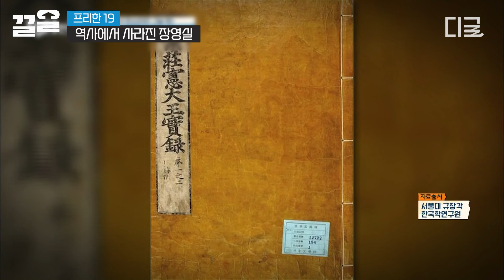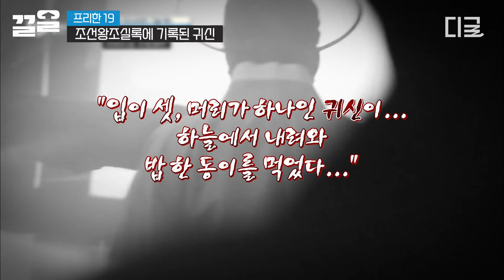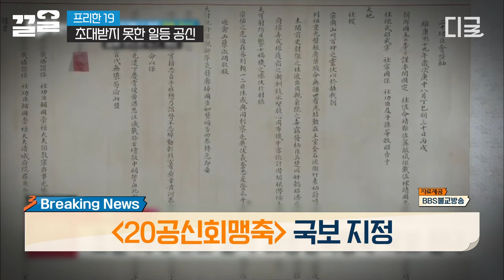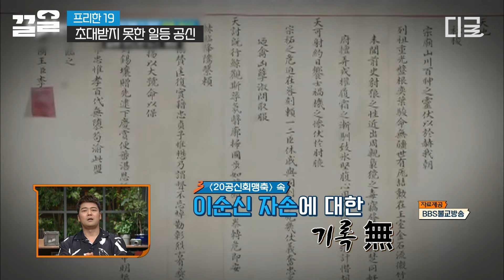[프리한19] 역사에서 사라진 조선의 천재 과학자 장영실?! 〈조선왕조실록〉의 기록으로 장영실에 대한 미스터리를 파헤쳐 보자🔥